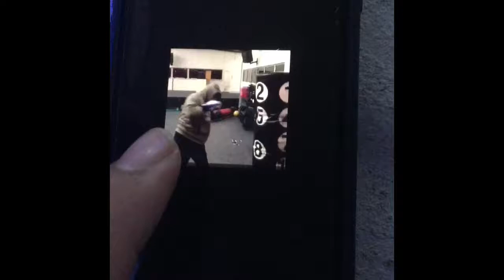Every Day In The Struggle Is a Fight, We Gotta Keep On Fighting For What's Right | Boxing Training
Every Day In The Struggle Is a Fight, We Gotta Keep On Fighting For What's Right | Boxing Training Vid 🥊

Just Lil Boxing Vids From 2 Years Ago. And Recently
Training Tonight, Before Everyone Came In. It Was Just Me and The Bags Put a Lil Work In Before Training Tonight... Been Loving It Man, Help Me Be at Peace With Everything In My Life and Just Keep Doing Me!! And Focusing On The Purpose In My Life Nothing Else, No Distractions.. No One Else! Just ME, Getting My Walk Back With Christ.. and The Purpose The End Goal of My Life! Getting Back What The Enemy Has Stripped and Taking From My Life! Back At It To Fight and Conquer Another Day!!